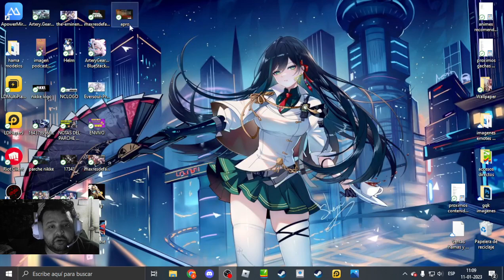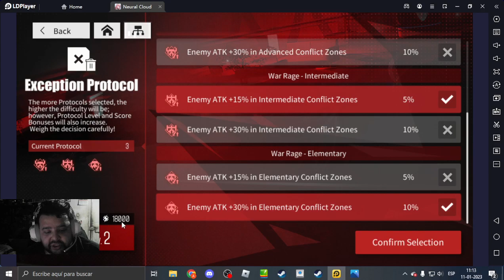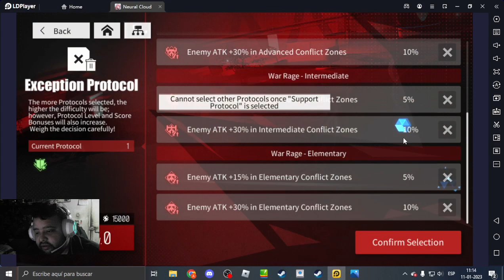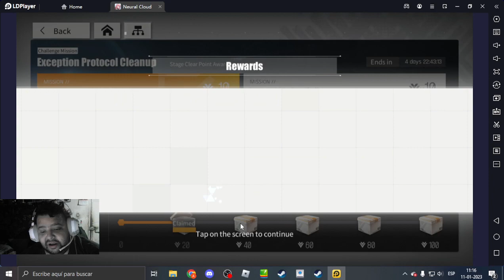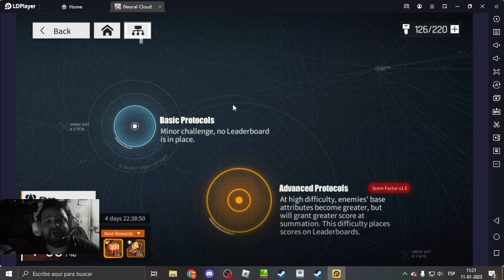EXCEPTION PROTOCOL CON INCREIBLES RECOMPENSAS! 1200 QUARZOS FREE Y MAS! - NEURAL CLOUD EN ESPAÑOL